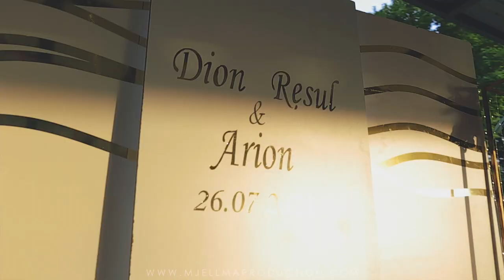COMA - Genti, Dion Resul & Arion - Klip Syneti - By Borova Brothers, Mjellma Production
A short video of the wedding day .
Filmed,edited, directed and photographed by Brothers Borova .